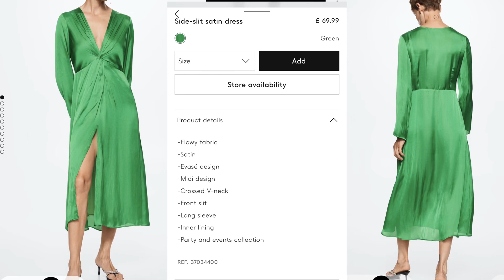MANGO NEW COLLECTION 2022 *Fall/Winter LATEST!!* SHOP WITH ME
Here’s Mango New Collection 2022 a fall and winter ladies latest collection in Mango Store Uk. So buckled UP ladies and shop with me today.
Simply Me Rosie xxx
Mango Latest haul
Mango fall/Winter Collection 2022
Mango shop with me